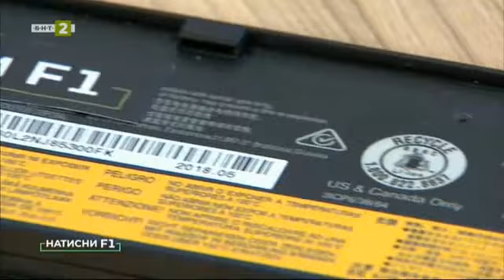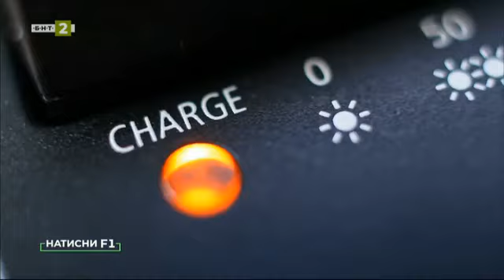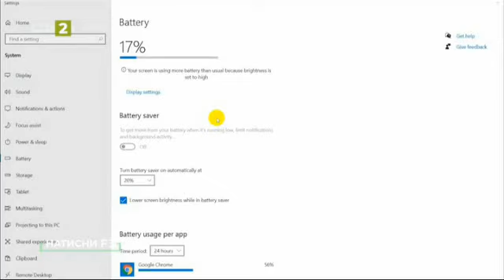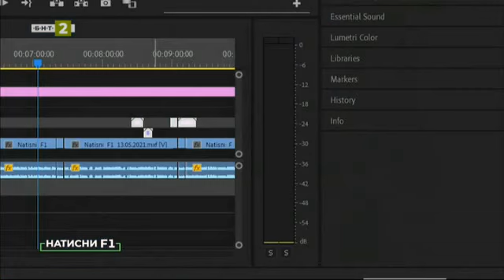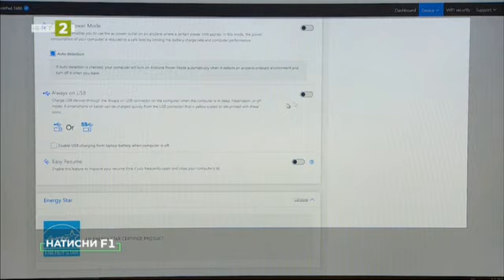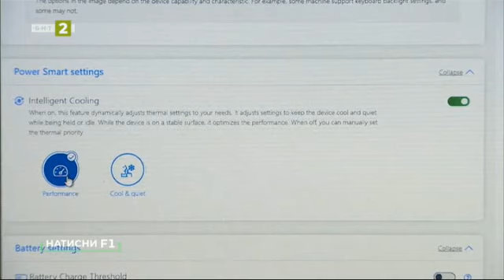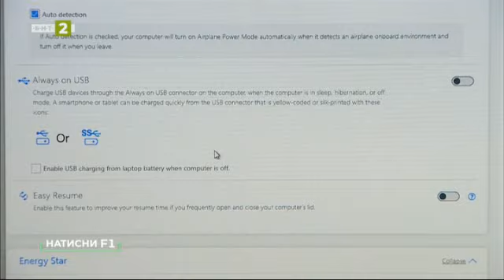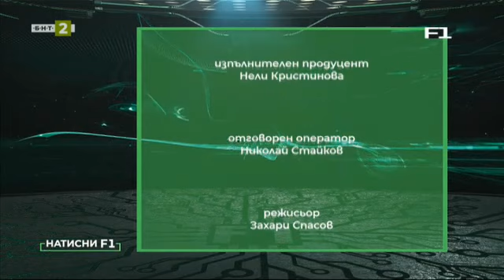Как да удължим живота на батерията на лаптопа, Натисни F1 - 13.05.2021 по БНТ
Гледайте предаването на Българската национална телевизия "Натисни F1" на 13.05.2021!

Свят без кабели и неизчерпаема енергия във всичките ни устройства – това е мечта за всеки дигитално грамотен човек.
Колкото и голяма батерия да имаме обаче, кабелът все още е неизбежен. Особено когато става дума за дигиталното ни работно муле – лаптопът.
В този епизод на „Натисни F1“ IT експертът Владимир Каравелов ще ви покаже някои лесни трикове за удължаване на живота на батерията на лаптопа.